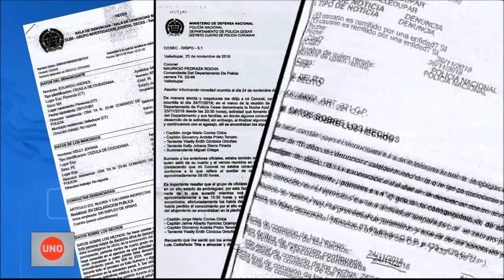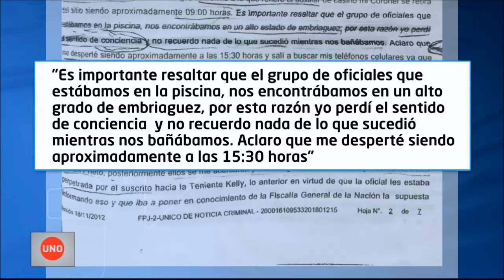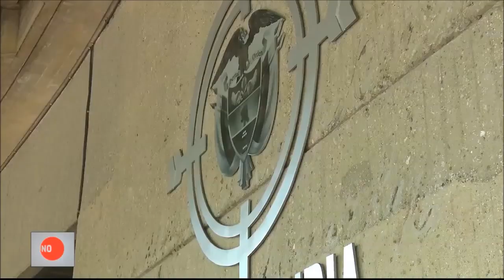Procuraduría decidirá sobre capitán que habría violado a teniente en Valledupar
La Procuraduría se apresta a tomar una decisión final sobre el disciplinario del capitán de la Policía que habría violado a una teniente en el comando de la institución en Valledupar. Al menos uno de los testigos de la defensa, terminó denunciando el intento de ocultamiento.